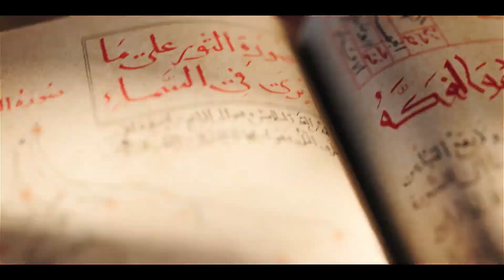Ubisoft call ‘Assassin’s Creed Mirage’ a smaller and more “intimate” game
Assassin's Creed Mirage is an upcoming action-adventure game developed by Ubisoft Bordeaux and published by Ubisoft. It will be the thirteenth major installment in the Assassin's Creed series and the successor to 2020's Assassin's Creed Valhalla. Principally set in 9th-century Baghdad during the Islamic Golden Age, the game will follow Basim Ibn Ishaq (a character first introduced in Valhalla) and his transition from street thief to fully-fledged member of the Assassin Brotherhood, who fight for peace and liberty, against the Templar Order, who desire peace through control. The game has been described as a return to the series' roots, with a bigger focus on linear storytelling and stealth gameplay than more recent installments, which primarily focused on role-playing elements.

According to the new game’s creative director Stéphane Boudon, the change came about due to the “epic journey” that recent games in the series took players on, with over 100 hours of gameplay often needed to complete them.

Speaking to GamesRadar, Boudon said: “Amongst our fans, we started hearing the desire for a character-driven story, focused on the core pillars of the first ACs in a more intimate scale.

She added: “It resonates with us as well, as developers, and this was the starting point of the project.”

Assassin’s Creed Mirage will put players in the shoes of Basim Ibn Ishaq, a major character in 2020’s Assassin’s Creed Valhalla. However, Mirage will be set roughly 20 years prior to the events of Valhalla, and follows Basim through his journey to becoming an assassin in 861 AD Baghdad.

A trailer for Mirage introduces Basim as a street thief who is saved from prosecution by an assassin. From there, he is inducted into the order and trained by his mentor Roshan, who is voiced by Shohreh Aghdashloo.